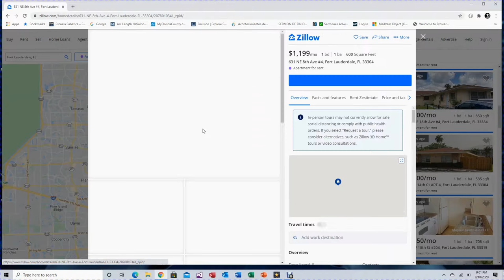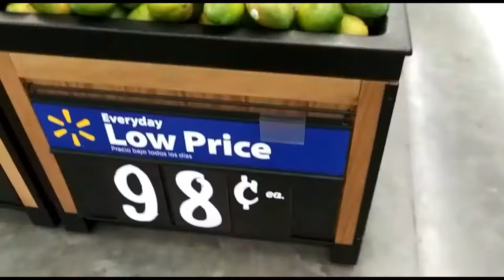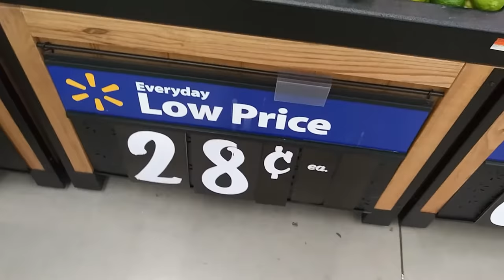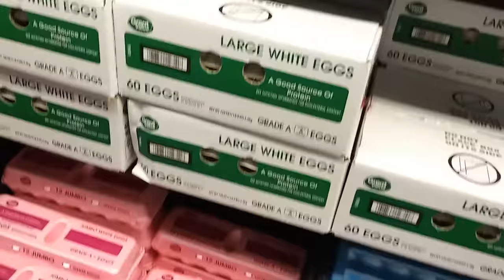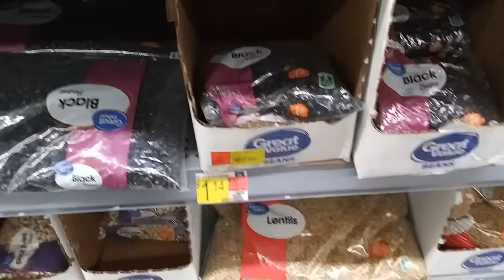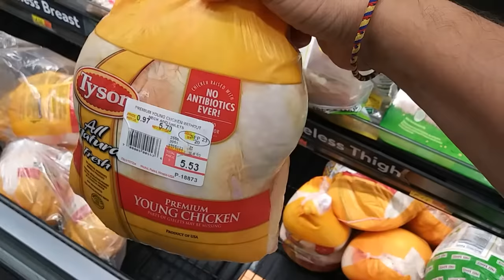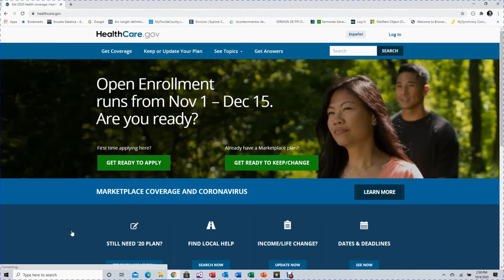CUANTO CUESTA VIVIR EN FORT LAUDERDALE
En este video estoy dando un average, de cuánto cuesta vivir en la ciudad de Fort Lauderdale, FL. Haciendo un cálculo promedio de lo que necesitaría una sola persona que viva dentro de las clases sociales baja y media baja en USA y analizado con los ingresos y gastos correspondientes a un mes.

maps.Goggle.com
Stursquat App
Tap App
Wifi Map App

| free vlog music | prod. by lukrembo

ARTE Y DISEÑO
Nathally Balbuena
JoLuTuber